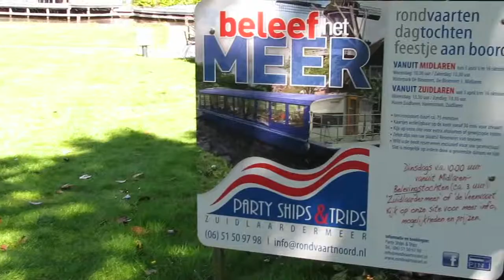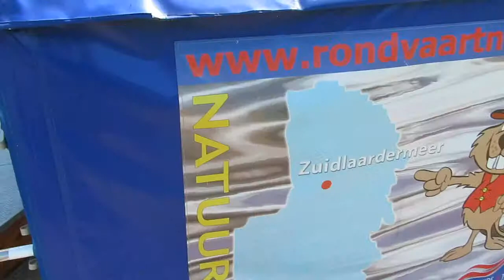Solution Channel | Party Ships & Trips Zuidlaardermeer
Wij hebben een bezoekje gebracht bij de rondvaartboot van Party Ships & Trips aan het Zuidlaardermeer!

Abboneer op ons kanaal en mis niks van de nieuwste video's!

Op dit kanaal nemen wij (Esmeé en Nicky) jullie mee naar leuke bedrijven en plaatsen in Groningen doormiddel van vlogs. Daarnaast maken wij samen met onze stagiaires review video's & andere leuke video's.

Nicky's youtube: MotorMeisje